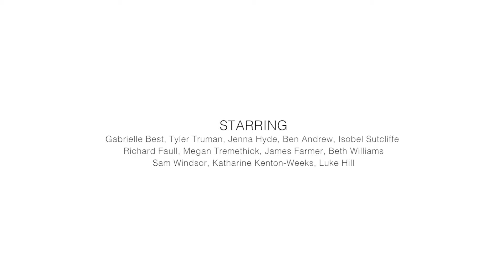HYPOPHORA - YOUTH | OFFICIAL VIDEO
HYPOPHORA - YOUTH | THE DEBUT MUSIC VIDEO

'YOUTH/CAUGHT' AA SIDE AVAILABLE NOW VIA EASY ACTION RECORDS

MUSIC VIDEO FILMED, DIRECTED AND PRODUCED BY MAWGAN LEWIS OF PURPLE KNIF